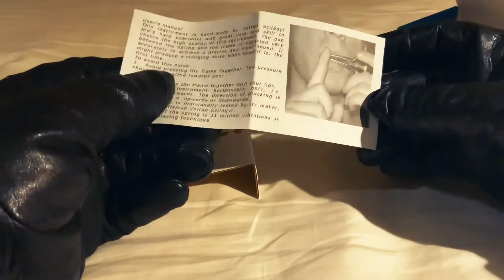Hungarian jew's Harp (Doromb) Unboxing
I bought it from Folk Music Store in Budapest